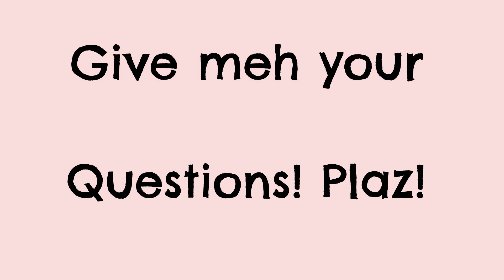Another Q&A Video?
Yes! So give meh your questions! Plaz!